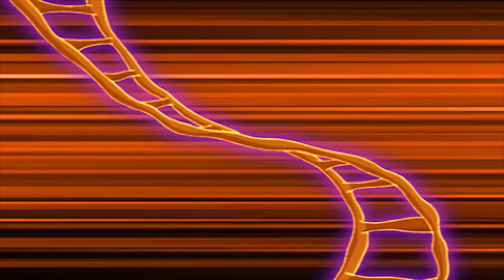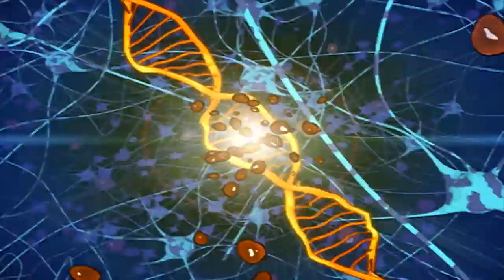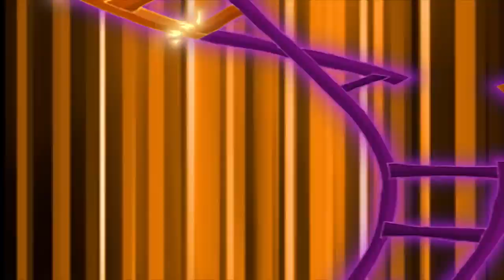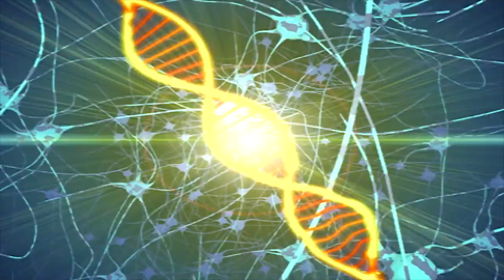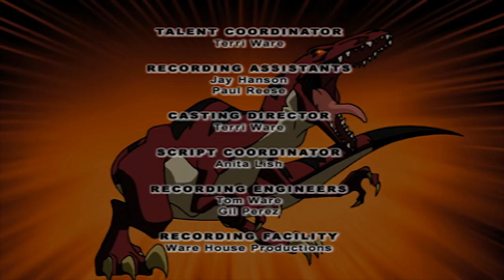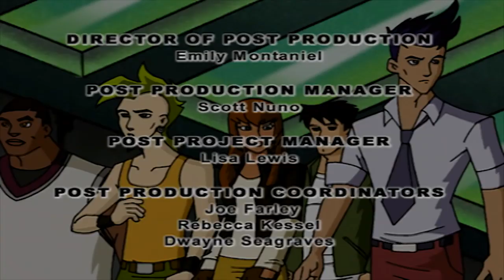Dino Squad - Tangled Web | Full Episode | Dinosaur Cartoon | WildBrain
Caruso auditions for the popular television show, "U Famous." But his quest for fame could cause Caruso to reveal his secret dino identity on national television.